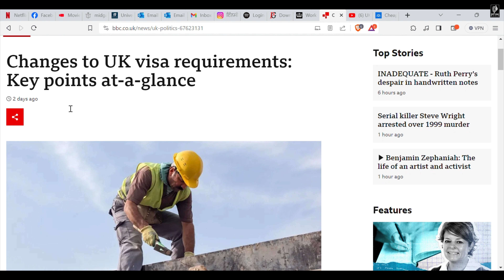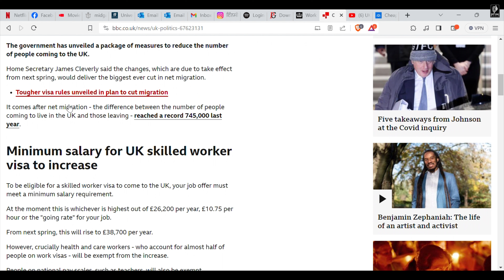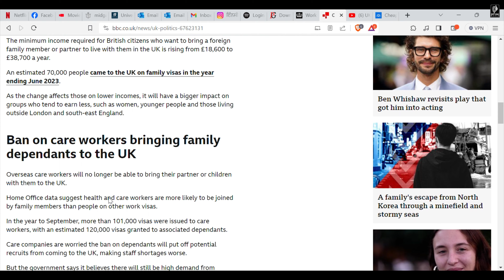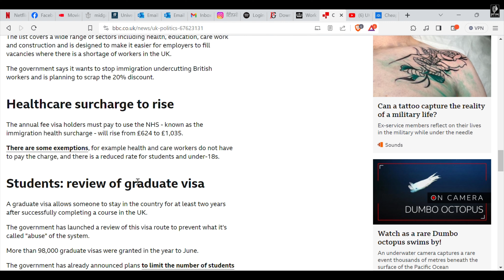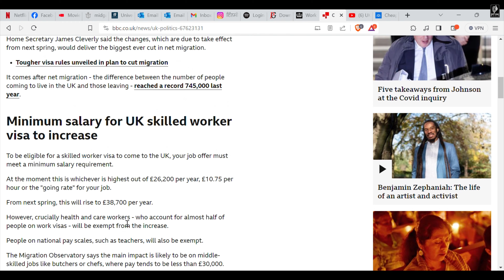UK BAN ON DEPENDENTS || HEALTHCARE SURCHARGE INCREASE || SKILLED WORKER MINIMUM SALARY RISE